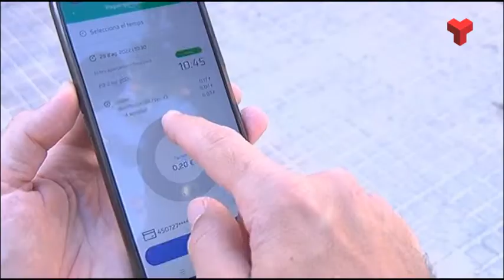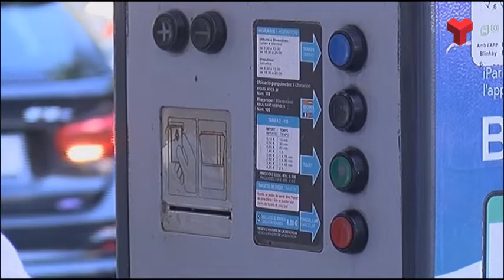La zona blava torna a ser de pagament a tota la ciutat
Aquest gest torna a ser habitual des d’aquest dilluns. I és que a finals del mes d’agost,  es posen en marxa els parquímetres, que estaven desconnectats des del passat dia 7 a tot el municipi. Es consolida així l’experiència de fa dos anys, quan es va decidir no diferenciar la zona blava per barris, establint el seu tancament durant tres setmanes per a tot Terrassa.

D’aquesta manera, segons l’Ajuntament, s’iguala el període de clausura a totes les zones blaves de la ciutat per evitar les confusions d'alguns ciutadans i ciutadanes, que en veure que la zona blava era gratuïta en un carrer, interpretaven que també ho era a la resta.